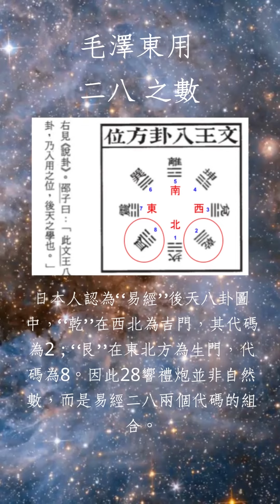【如何讀易經系列 008】毛澤東用 28 之數 | 易經老師說易經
毛澤東用 28 之數 | 易經老師說易經
1949年中國的開國大典上，沒有用國際通行21響禮炮，而鳴放了28響。蘇聯人說：中國歷史上的漢光武皇帝平定天下有功臣28人，中國自古有28星宿之說，毛澤東得天下做領袖也有28位功臣。美國人用認為漢字“共”就暗藏“廿”與“八”，也就是28的合寫。日本人認為“易經”後天八卦圖中，“乾”在西北為吉門，其代碼為2；“艮”在東北方為生門，代碼為8。因此28響禮炮並非自然數，而是易經二八兩個代碼的組合。尼克森來訪中國，都向周恩來主動請教。“毛澤東”三字的繁寫體為28畫，他的筆名就是“二十八畫生”，尼克森因此認為“28就是毛澤東”。